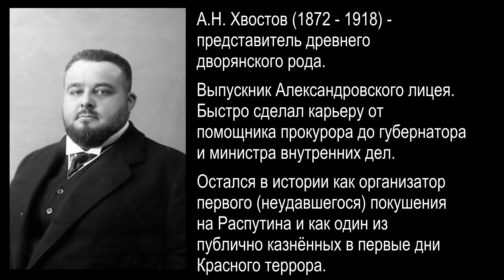Шаталовка. Усадьба Хвостова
Краткий рассказ о том, что увидели в месте, которое раньше было усадебным комплексом Хвостовых в Шаталовке. Упадок и разруха, состояние аварийное.